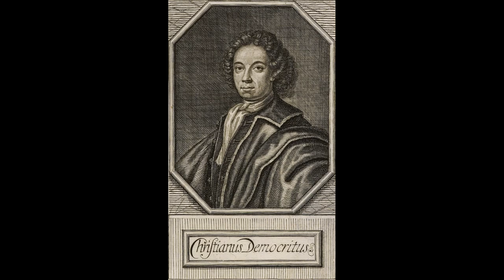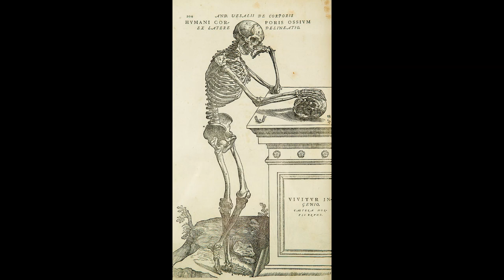The Real Doctor Frankenstein: The True Story (Halloween)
Is it possible that there was a real man upon whom Mary Shelley based her character Victor Frankenstein?  Some, including historian Radu Florescu, think so.  His name was Johann Konrad Dippel, a German, theologian, physician, and occultist.